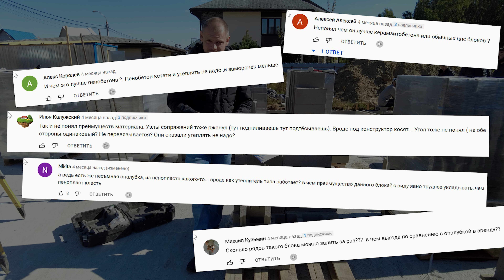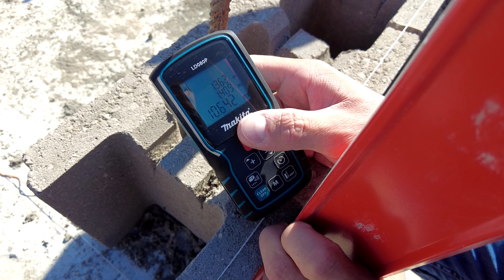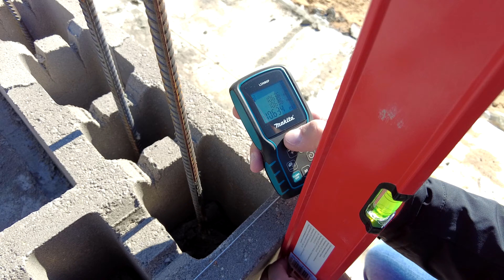Дом за 100 дней / Первый ряд Смарт-Блока / 3 СЕРИЯ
В деревне Оболдино мы строим двухэтажный дом с плоской кровлей по проекту Дом за 100 дней из Смарт-Блока.

После заливки фундамента мы приступили к кладке стен. Смарт-Блок - стеновая несъемная бетонная опалубка. Блоки армируются горизонтально и вертикально и заливаются бетоном каждый 5 ряд.

Прораб, которого вы могли видеть в предыдущих роликах, уехал в отпуск, поэтому мы решили принимать кладку первого ряда Смарт-Блока.

Поговорим о преимуществах и недостатках технологии, посмотрим на расчеты и пообщаемся с бригадиром объекта.

Таймкоды:
0:00 Начало
0:35 О последних событиях и компании
3:10 Мульти-Дом
4:18 Мы снова в Оболдино!
5:35 О Смарт-Блоке
11:45 Приемка первого ряда
24:40 Подводим итоги
25:30 Разговор с бригадиром
29:00 Выпуски арматуры - зачем?
31:13 Разговор с бригадиром [2]
32:33 Заключение